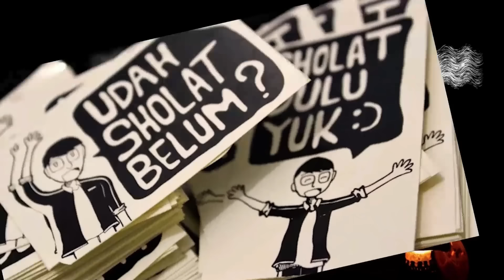KISAH MISTERI - MANTEN MAYIT - THREAD HORROR - BY DIOSETTA